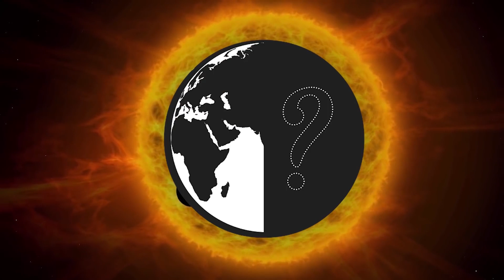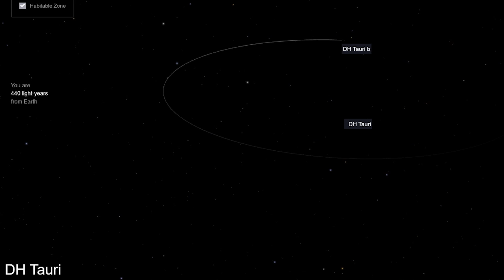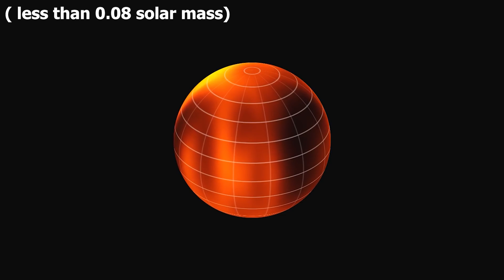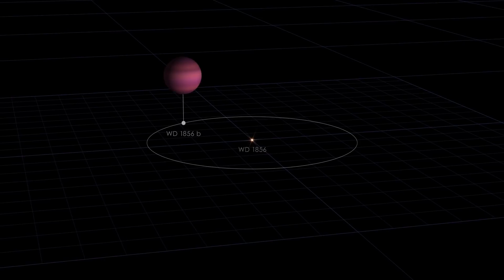சூரியனை விட பெரிய கிரகம் - Planet Bigger Than Stars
Planet Bigger Than Stars